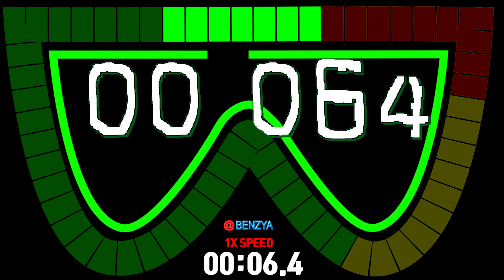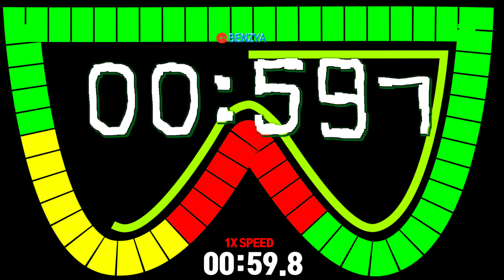glasses 3 minute countup timer alarm🔔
00:00 - Ready
00:04 - Start Timer 1X SPEED
01:23 - 100 Seconds left
02:03 - 60 Seconds left
02:18 - 45 Seconds left
02:33 - 30 Seconds left
02:48 - 15 Seconds left
02:53 - 10 Seconds left
02:58 - 5 Seconds left
03:04 - Timer End